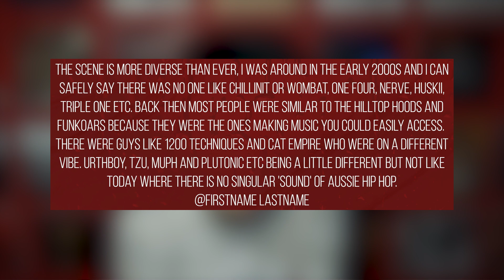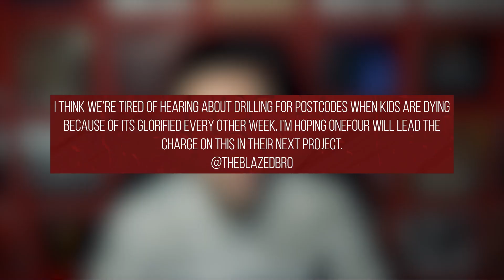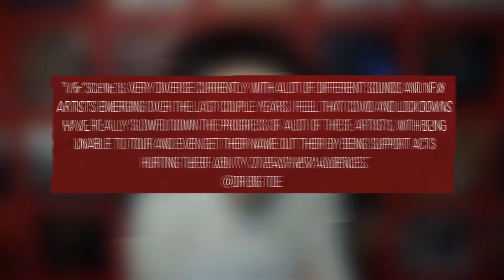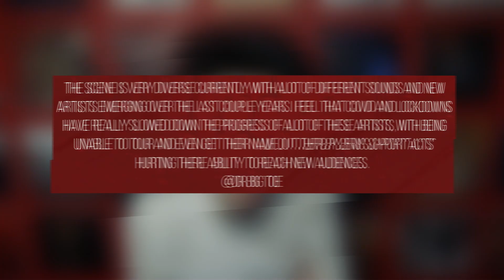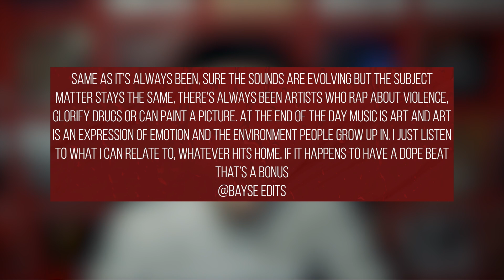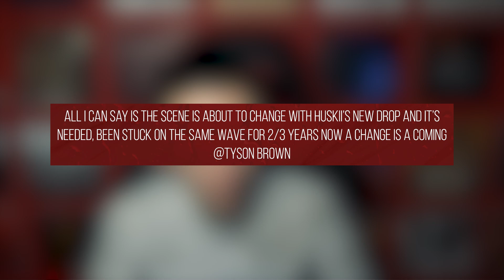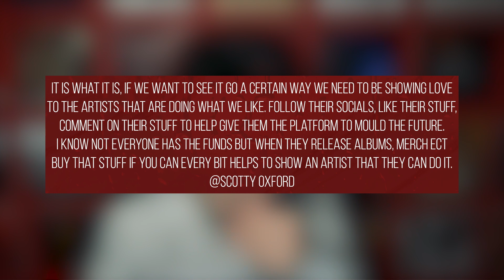Thoughts On The Australian Hip Hop Scene in 2022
I put out a community post asking the question: What is your opinion of the scene as a whole?? This is what some of you said, and here are my responses to that!

Comment what discussion you'd like to see next!